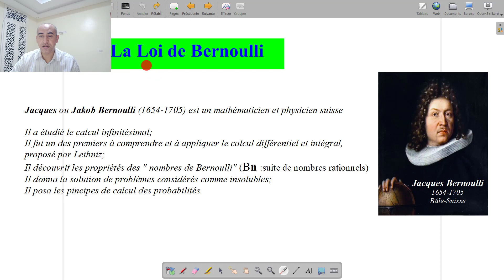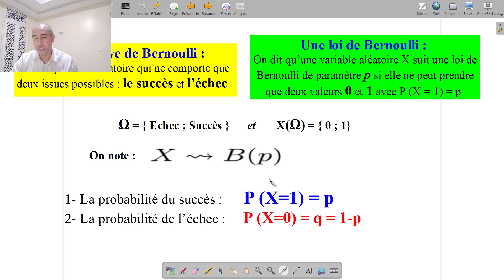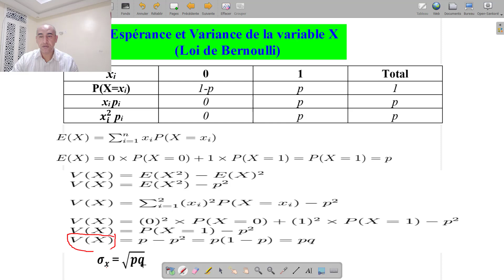S6-Loi de Bernoulli : épreuve et loi de Bernoulli, exemples et démonstration E(X) et V(X)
Pour faciliter la compréhension de la loi de Bernoulli, je distingue dans cette vidéo entre épreuve et loi de Bernoulli, vous trouverez également des exemples et la démonstration des formules de l'espérance E(X) = p et de la variance V(X) = pq
00:00 Introduction (courte biographie de Jacques Bernoulli)
02:01 Epreuve et loi de Bernoulli
05:28 Exemples (lancer une pièce de monnaie + lancer un dé)
11:10 Démonstration E(X) = p et V(X) = pq